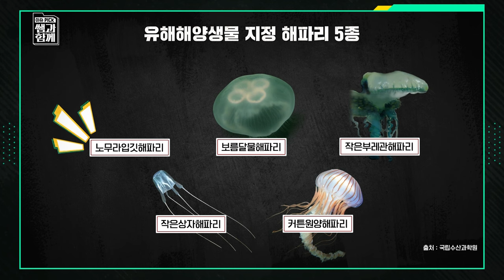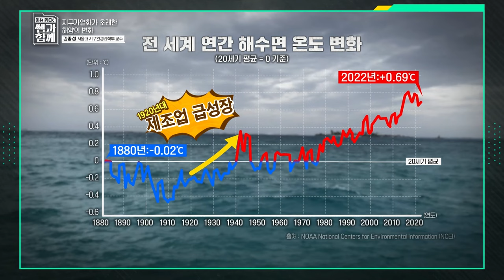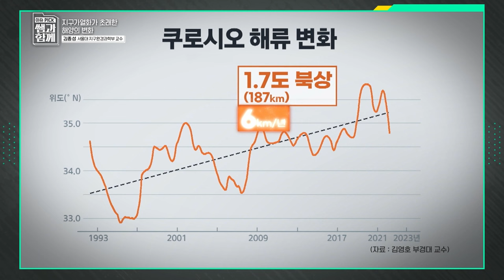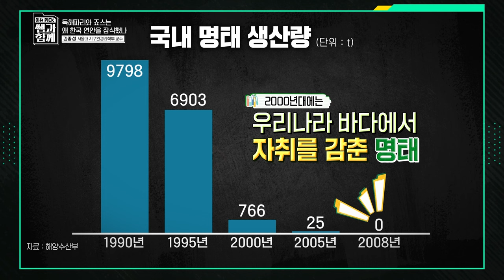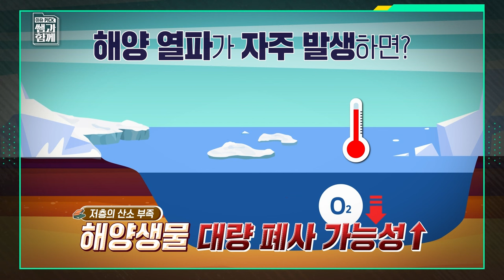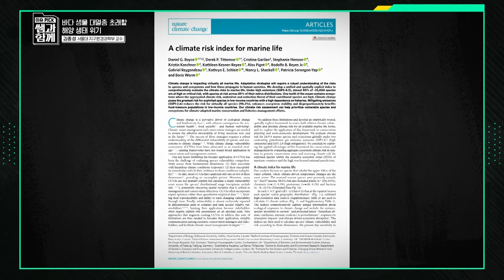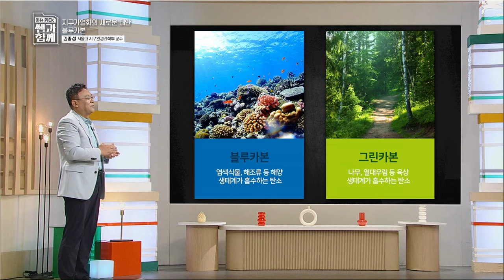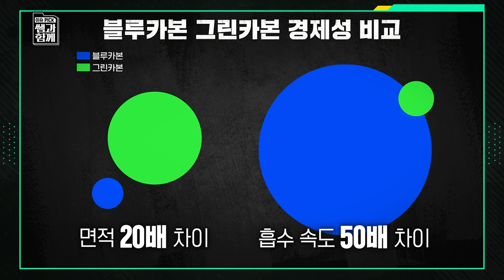들끓는 바다! 올여름 독성해파리와 대형상어는 왜 해안가에 몰려왔나? | 이슈픽 쌤과 함께 | KBS 20240929 방송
■ 이슈픽 쌤과 함께 -독해파리와 죠스는 왜 한국 연안을 잠식했나 | KBS 20240929 방송 (김종성 서울대 지구환경과학부 교수)

지구상에서 가장 큰 생태계, 해양은 수많은 해양 생물종의 서식지면서
인류에게 식량, 일자리, 경제적인 이익을 제공하는 중요한 자원의 보고다.
하지만 해양생태계는 현재 지구 가열화로 인한 기후 위기로 많은 변화를 겪고 있다.
특히 해양 생물들은 수온 상승과 해수면 상승, 산소 농도의 변화 등으로
개체수의 변화, 유해 및 교란 종의 증가 등의 심각한 피해를 입고 있는 상황.

최근 맹독성 노무라입깃해파리가 바다를 뒤덮고,
이전에는 볼 수 없었던 대형 상어와 바다뱀이 출몰하는 등
우리나라 바다에는 심상찮은 변화가 일어나고 있는 상황.
[이슈 픽 쌤과 함께]에서는 바닷속에 숨겨져 미처 드러나지 않았던 해양생태계의 중요성을 알아보고, 기후 위기로 인해 일어나는 해양생태계의 변화가 우리 삶에 어떤 영향을 미칠 것인지, 또 지속 가능한 해양생태계 보전을 위해서
우리는 무엇을 해야 할지 해양생태학자 김종성 교수와 함께 알아본다.

※ 이 영상은 2024년 09월 29일 방영된 [이슈픽 쌤과 함께 -독해파리와 죠스는 왜 한국 연안을 잠식했나]입니다.